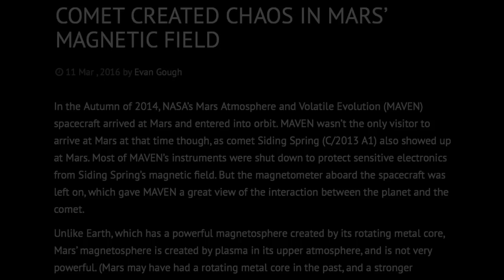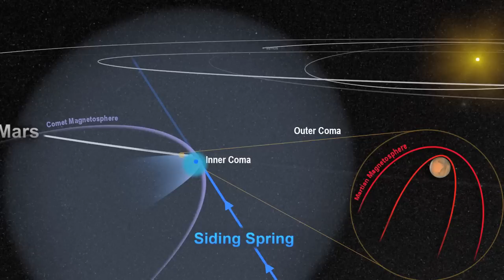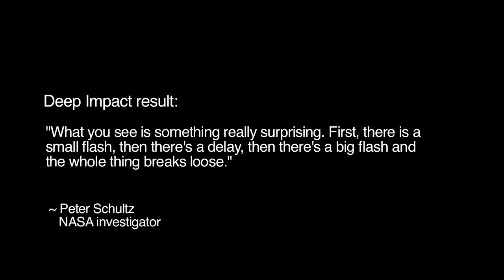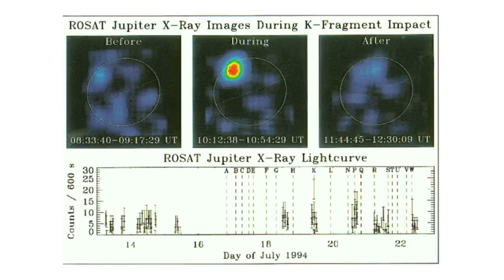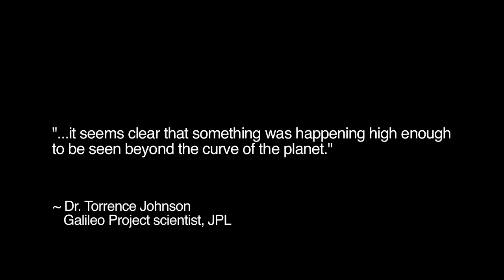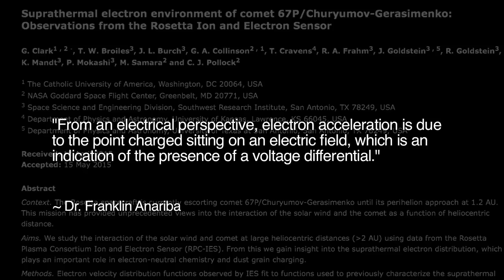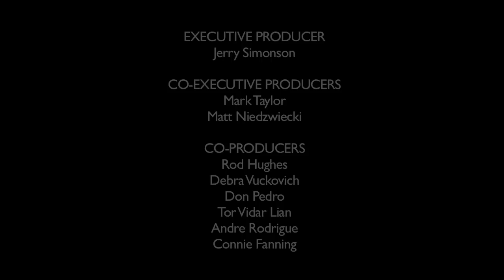Comet Siding Spring: Electrical Chaos on Mars | Space News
New scientific reports are providing spectacular details on the Comet Siding Spring’s close encounter with the planet Mars. According to NASA investigators, the effects of the encounter on the Martian magnetosphere were as dramatic as they were surprising. In October of 2014, the comet passed within 87,000 miles of the red planet, and scientists with NASA’s Maven mission were amazed at the effects on Mars’ upper atmosphere. MAVEN team member Jared Espl-ey said in a recent statement, "We think the encounter blew away part of Mars' upper atmosphere, much like a strong solar storm would. The main action took place during the comet's closest approach, but the planet's magnetosphere began to feel some effects as soon as it entered the outer edge of the comet's coma.”

In this Space News, we explain why these dramatic effects of a comet on a planet are to be expected if comets are electrically charged bodies.